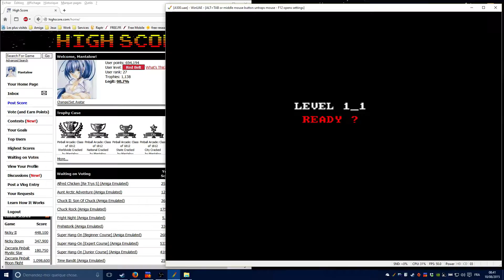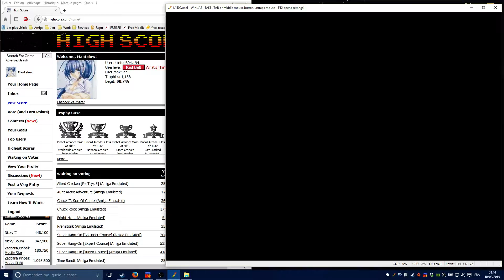[hiscore] Amiga Emulated / The New Zealand Story [42,691]